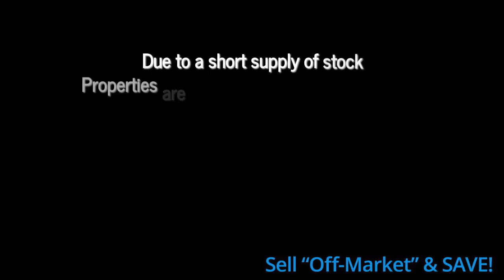Off Market Real Estate Sales, Lake Cathie, Bonny Hills, Port Macquarie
Thinking of Selling your Home? It's a Sellers Market with more buyers than there are properties for sale.  Port Macquarie and the surrounding areas of  Lake Cathie, Bonny Hills and North Haven are currently the No. 1 searched locations on Domain and Realestate.com.au! As a result more properties are currently being bought and sold 'Off Market' for premium prices! Selling Off Market saves on Marketing costs and on High Commission!